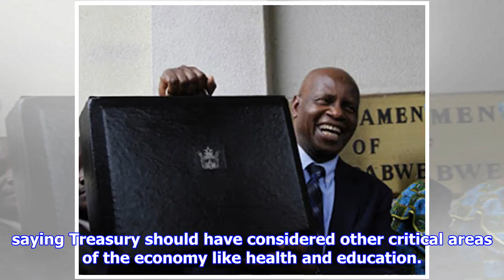Treasury defends purchase of cars for chiefs | by Automobiles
► The government has defended the plan to spend funds in buying vehicles for traditional chiefs saying...